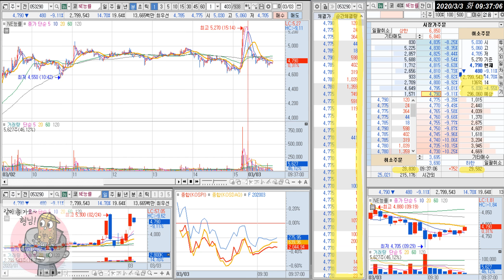[호가창] NE능률 2020.03.03